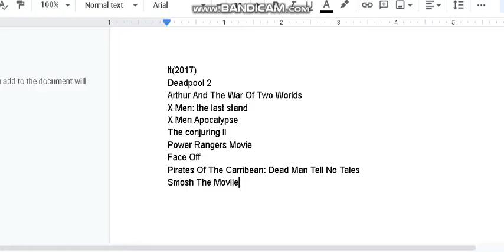Defeats Of My Favorite Live Action Movie Villains Part Vlll(Saint Patrick Day Speacil)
"NO! I'll take him! I'll take all of you! I'll feast on your flesh as I feed on your fear... Or... you'll just leave us be... I will take him. Only him, and I will have my long rest and you will all live to grow and thrive and lead *happy* lives, until old age takes you back to the weeds.” -Pennywise the Clown for 2017
"I’m gonna melt you down and make a cock ring." -Juggernaut
"They will die in agony. With my name on their lips. Look, read my lips. Mal. Ta. Zard." -Maltazard
"This society won't accept us. We form our own. The humans have played their hand, now we get ready to play ours. Who's with me?” -Magneto
"Everything they've built will fall! And from the ashes of their world, we'll build a better one!" - Apocalypse
“You failed. Just you failed with everyone in your life. Tomorrow the village will not miss its idiot!” - Valak
"No matter what Zordon says, I know I am worthy!"-Rita Repulsa (2017)
"You're not having any fun, are you Sean?" -Castor Troy
"I always leave one man alive to tell the tale..." -Capitán Armando Salazar
"You idiots think you get rid of me in YouTube? I am YouTube! Literally!" - Steve YouTube